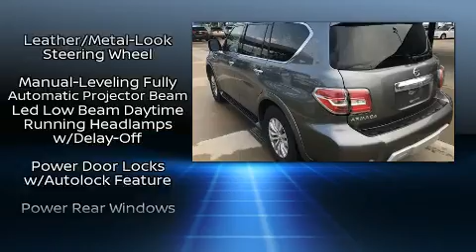2017 Nissan Armada SV in Tulsa, OK 74133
9240 S. Memorial Drive

The 2017 Nissan Armada. With fewer than 50,000 miles on the odometer, this 4 door sport utility vehicle prioritizes comfort, safety and convenience. A 5.6 liter V-8 engine pairs with a sophisticated 7 speed automatic transmission, and load leveling rear suspension maintains a comfortable ride. All wheel drive keeps this model firmly attached to the road surface. A wealth of standard features means that you no longer have to sacrifice. Like heated seats, front bucket seats, automatic temperature control, turn signal indicator mirrors, skid plates, an overhead console, a trailer hitch, and power seats. Audio features include a CD player with MP3 capability, steering wheel mounted audio controls, and 13 speakers, providing excellent sound throughout the cabin. Nissan ensures the safety and security of its passengers with equipment such as: dual front impact airbags with occupant sensing airbag, front side impact airbags, traction control, brake assist, anti-whiplash front head restraints, a security system, and 4 wheel disc brakes with ABS. Safety and maximum capability are assured via self leveling rear suspension, which maintains optimal driving geometry. We have the vehicle you've been searching for at a price you can afford. Please don't hesitate to give us a call.